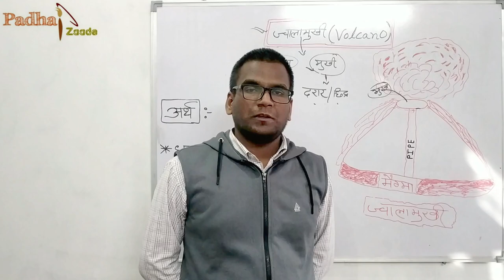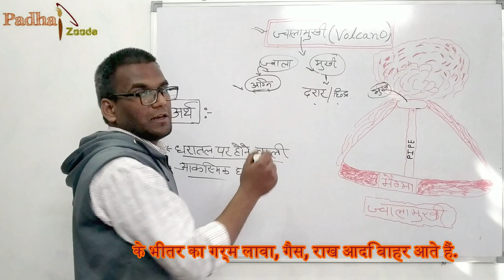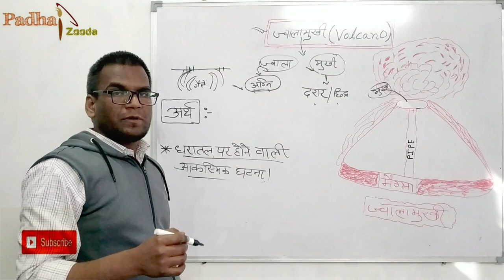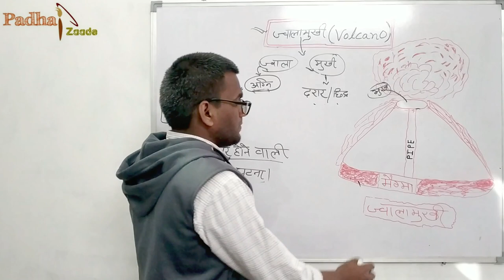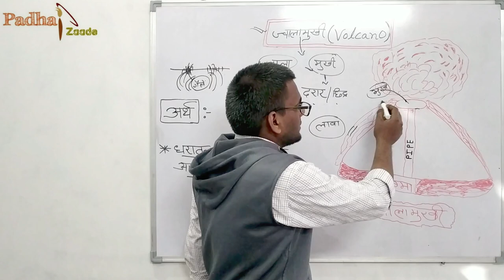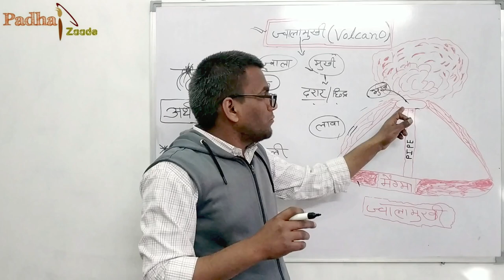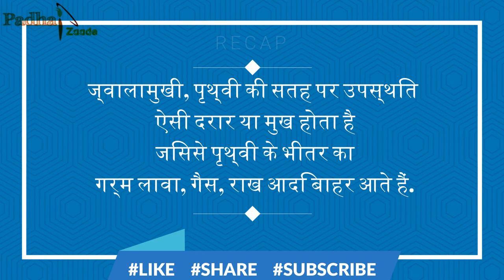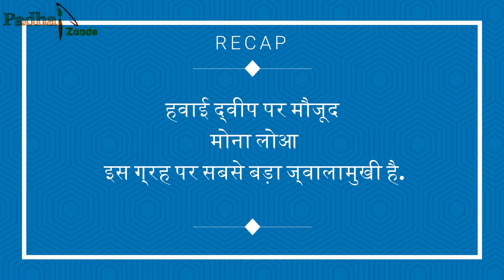Volcano ( ज्वालामुखी ) || geography || for upsc, ssc, Rpsc || padhaizaade || Reet special || patwari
हेलो दोस्तों,
आज हम पढ़ने जा रहे हैं , ज्वालामुखी के बारे में इसमें हम जानेंगे ज्वालामुखी क्या होता है कैसे यह बनता है क्या इसकी परिभाषा है और क्या इसके प्रकार है ज्वालामुखी को विस्तार पूर्वक हम लोग विभिन्न विभिन्न वीडियोस के माध्यम से पड़ने वाले हैं इसी सीरीज का इसलिए पहला वीडियो में आपके सामने प्रस्तुत कर रहा हूं उम्मीद करता हूं यह वीडियो आपको पसंद आएगा लाइक कीजिएगा शेयर करें ज्यादा से ज्यादा इसे । धन्यवाद।

for other info. or any suggestion